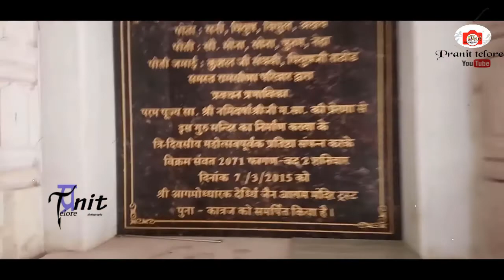Wonder City Katraj Pune | कात्रज पुणे Vlog #1 | By Pranit Telore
नमस्कार मित्रांनो मी आपला मित्र प्रणित तेलोरे आजचा  हा माझा पहिला व्लोग आहे.जो मी कात्रज येथे पूर्ण केला.विडियो मधे जैन मंदिर दाखवलेले आहे.तर मित्रांनो Enjoy करा हा विडियो.
आवडल्यास नक्की शेयर करा.
लाइक पण करा.
अश्याच अनेक विडियो मी तुमच्यासाठी घेउन येईल त्यासाठी मला तुमचा feedbak ची गरज आहे त्यासाठी pranittelorevolgs हे कमेंट मधे add करा.
जर विडिओ आवडला असेल तर नक्की लाइक करा, आणि शेयर पण कराच
! धन्यवाद !
For Contact Follow me on ⤵⤵⤵⤵